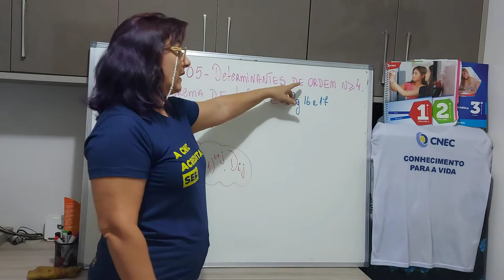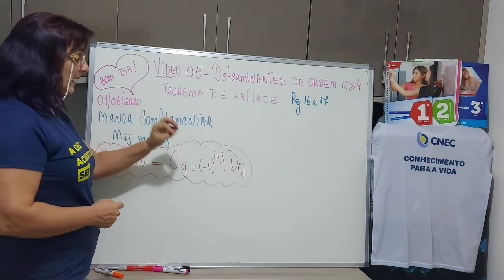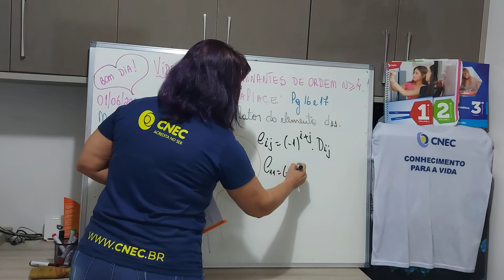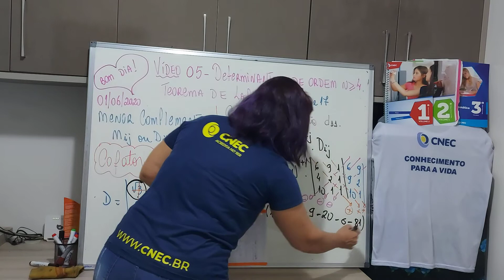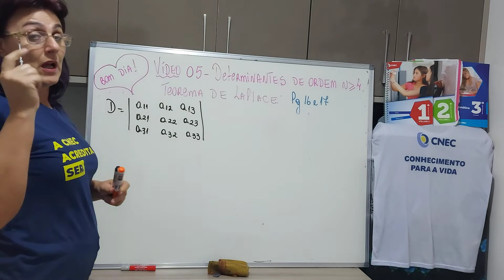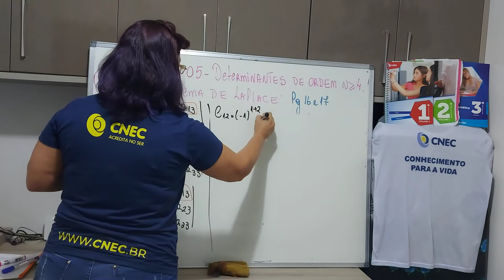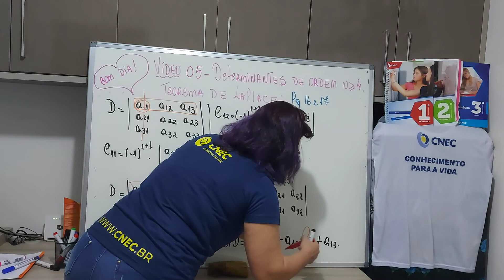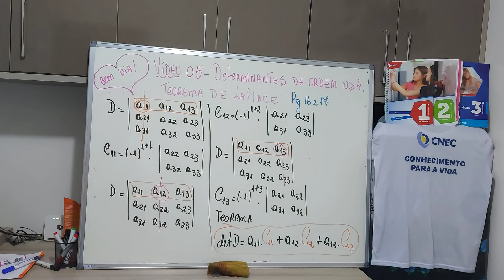Vídeo 05 - Determinantes - 2° série EM - 01/06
Cofator e Teorema de Laplace - Prof.Flávia I.